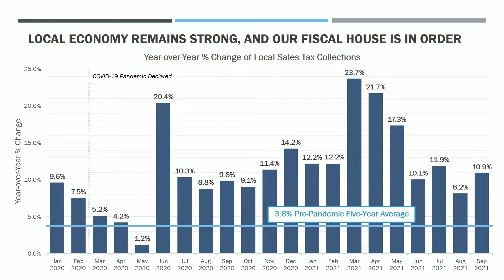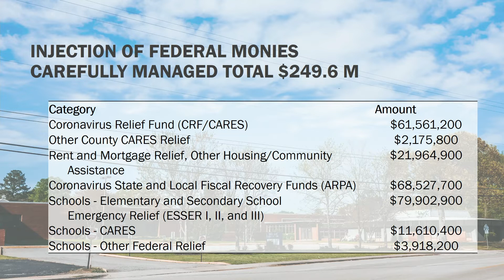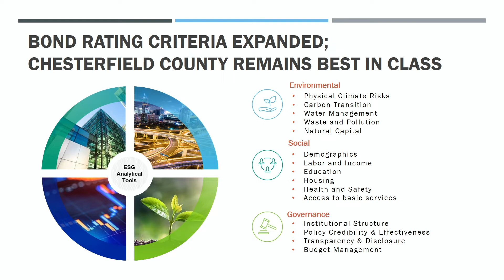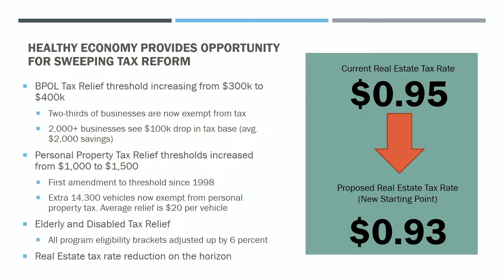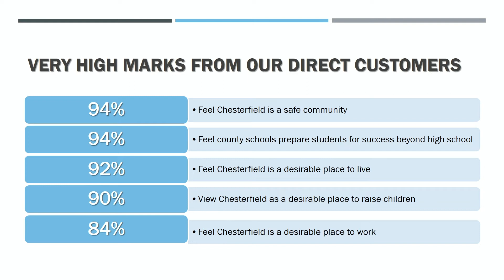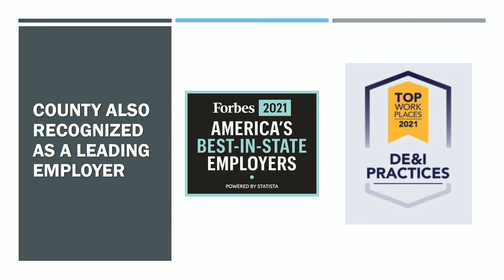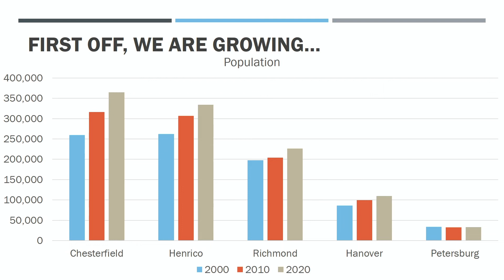Episode 9: State of the County with Dr. Joe Casey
On the latest episode of Chesterfield Behind the Mic, we talk to County Administrator Dr. Joe Casey about the year that was and what’s ahead. You can watch his recent State of the County address in its entirety on our YouTube channel but in this episode, Dr. Casey discusses the great news about Chesterfield’s economic situation, how the county plans to use a number of federal funds, and how that all impacts the tax rate and the outlook for what’s ahead in 2022.

Credits:
Director: Martin Stith
Executive Producer: Susan S. Pollard
Co-Executive Producer: Teresa Bonifas
Producer/Writer/Host: Brad Franklin
Director of Photography/Editor: Matt Boyce
Camera Operator/Promotions: Vernon Freeman
Graphics: Debbie Wrenn
Promotions and Media: J’ Elias O’Neal and Liz Hart

Guest:
Dr. Joe Casey, County Administrator

Filmed in-house by the Department of Communications and Media

Chesterfield.gov/podcast

On Facebook, like our page: Chesterfield Behind the Mic. On Twitter, you can find us at @ChesterfieldVa and on Instagram it’s @ChesterfieldVirginia. And you can also watch the podcast on WCCT TV Thursday through Sunday at 7 p.m. as well as on weekends at noon on Comcast Channel 98 and Verizon Channel 28.